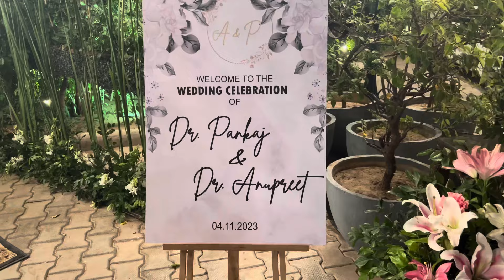Wedding Reception at Amaltas Farms Chandigarh Zirakhpur - An Unforgettable Enchanting Celebration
Welcome to this mesmerizing wedding reception held at the stunning Amaltas Farms in Chandigarh Zirakhpur, curated with love and elegance for my beloved massi (aunt). This enchanting celebration captures the essence of true love, joy, and togetherness. Join us on this wondrous journey as we witness the grandeur and beauty of this memorable occasion.

Amaltas Farms, nestled in Chandigarh Zirakhpur, served as the perfect backdrop for this magical wedding reception. The meticulously planned decor and exquisite arrangements at every corner radiated elegance and charm. With a touch of modern aesthetics and traditional elements, this event left everyone in awe.

Witness the heartfelt moments and emotions shared by the bride, groom, and their loved ones as they came together to bless the newlyweds in this delightful gathering. From heartwarming speeches to spectacular dance performances, this celebration enchanted everyone present.

Join us as we take you through the intricate details of this unforgettable wedding reception – from the magnificent entrance, beautifully adorned stages, dazzling lights, colorful floral arrangements, and delectable cuisine, every aspect was designed to create unforgettable memories.

If you are seeking inspiration for your own wedding reception or simply looking to immerse yourself in the beauty of this grand affair, this video is a must-watch. Experience the magic of Amaltas Farms and discover the essence of a joyful and memorable wedding celebration like no other.